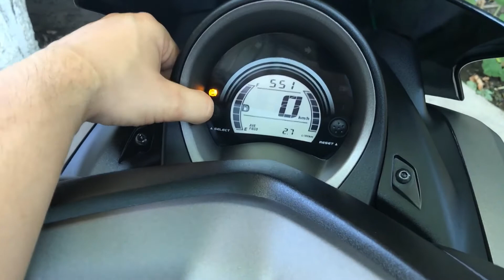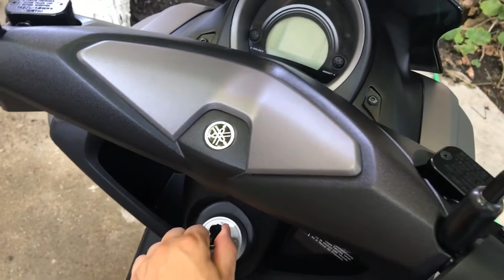YAMAHA NMAX 155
Yamaha Nmax 155 inceleme ve tanıtımı yaptık, aklınıza takılan soruları sorabilirsiniz.
İyi Seyirlerrr :)